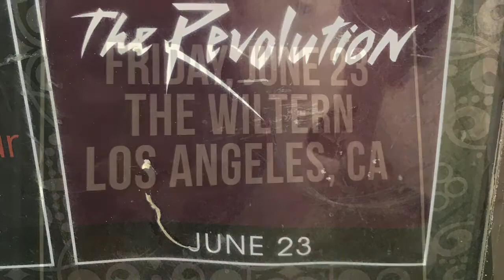The Revolution at the Wiltern, Los Angeles, CA - June 23, 2017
So Happy to see The Revolution!. Thank you for coming to Los Angeles. Friends danced and sang to Prince's band The Revolution at the Wiltern, Los Angeles, CA. We love your Prince & The Revolution.